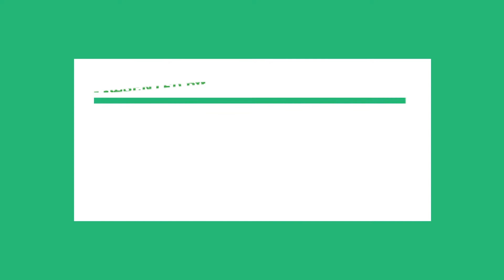HD Audio || Rishi Durwasa Entry Theme || First Time on Youtube || Radhakrishn Serial || by MRKB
when rishi durwasa enters in radhakrisn serial Beautiful theme and other beautifull theme is here .

Radhakrishn & Mahadev ANAND RAAS New theme song

Collection of All hanuman theme in radha krishna serial
Radha krishna serial new serial started first theme release , jai kanhaiya lal ki title track song is here.

धन्यवाद |

jai shree radhakrishn !
jai shree sita ram !

Credits :
star bharat , siddhart kumar tiwari, kailash khair...
surya pal yadav (music composer: radhakrishna serial )

Video Credit:
star bharat

Special Thansks:

shubham kumar and our youtube family,
they are demand for this song..

💥upload any song related to jag janani maa vaishno devi serial please write in comment section below 🔥💤💤
our teams will upload soon that your favorite song of jag janani maa vaishno
devi and any other serial